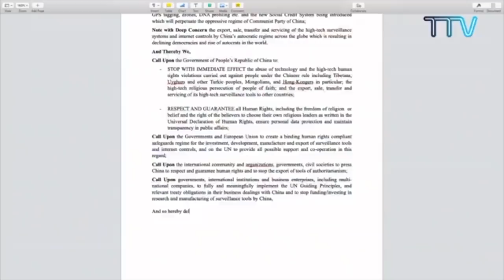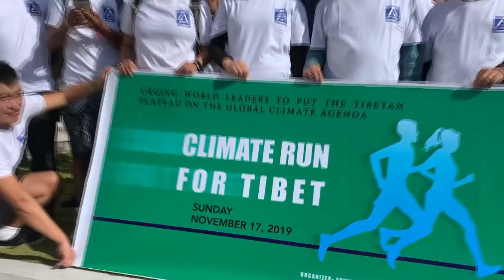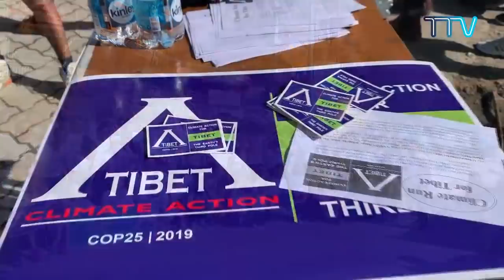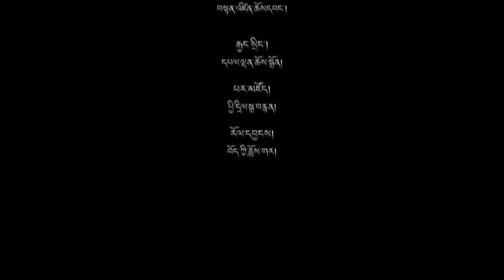བོད་ཀྱི་བརྙན་འཕྲིན་གྱི་ཉིན་རེའི་གསར་འགྱུར། ༢༠༡༩།༡༡།༡༨ Tibet TV Daily News- Nov 18, 2019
◆ ཧི་མཱ་ཅལ་མངའ་སྡེའི་སྲིད་སྐྱོང་མཆོག་གིས་༧གོང་ས་༧སྐྱབས་མགོན་ཆེན་པོ་མཆོག་མཇལ་བཅར་ཞུས་པ།
◆ བཀའ་སྤྱི་གཉིས་ནས་མངའ་སྡེའི་སྲིད་སྐྱོང་མཆོག་ལ་སྣེ་ལེན་གཟབ་རྒྱས་ཞུས་པ།
◆ ཇི་ནི་ཝའི་ལྷན་ཚོགས་ནས་རྒྱ་ནག་གཞུང་གིས་རིག་གསར་འཕྲུལ་ཆས་ཀྱི་དམ་བསྒྲགས་འཕྲལ་དུ་མཚམས་འཇོག་དགོས་པའི་བསྒྲགས་གཏམ་སྤེལ་བ།
◆ སྲིད་སྐྱོང་མཆོག་གིས་ཛུ་རིག་བོད་མི་ཚོར་གསུང་བཤད་གནང་བ།
◆ རྡ་སར་བོད་ཀྱི་ཁོར་ཡུག་སྲུང་སྐྱོབ་སླད་བང་རྒྱུག་ལས་འགུལ་སྤེལ་བ།
◆ སུད་སིར་གངས་ལྗོངས་དཔལ་འབྱོར་ཞབས་ཞུ་ཁང་སྐོར་གོ་རྟོགས་སྤེལ་བ།
◆ སེར་སྨད་མཁན་རིན་པོ་ཆེ་བཀྲ་ཤིས་ཚེ་རིང་མཆོག་ལ་ཨི་ཇི་གོང་མའི་ཆེ་བསྟོད་གཟེངས་རྟགས་ཕུལ་བ།
◆ ནང་པའི་སྒོམ་སྒྲུབ་ཉམས་ལེན་དང་ཐུགས་དམ་སྐོར་ཉམས་ཞིབ་ཀྱི་ལས་གཞི་སྤེལ་བ།